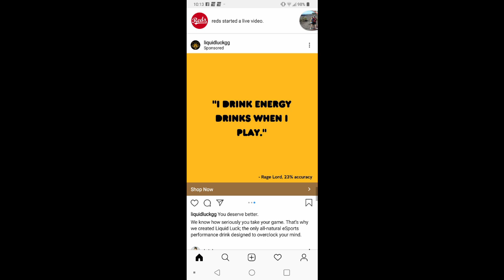Unscripted #14: PS5 and the SAD Xbox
- The new Update to Smash Ultimate, now with Joker
- Sony announces the PS5 and its technical stats
- Microsft announces the Xbox One SAD...for reasons

by WillRock